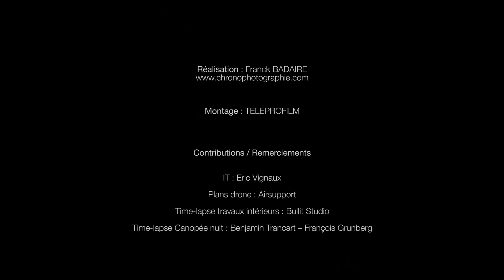La métamorphose du Forum des Halles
Lancée en 2010, la métamorphose du Forum des Halles est en train de s’achever.
Revivez les 5 années de ce chantier titanesque, à la découverte du nouveau cœur de Paris.